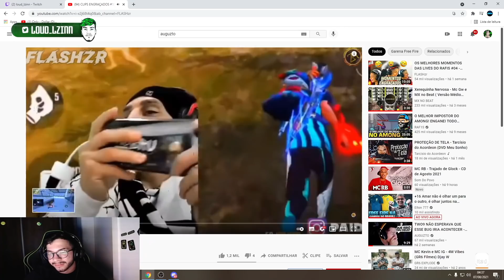LOUD LZINN REAGINDO A CLIPADAS ENGRAÇADAS DE FREE FIRE!